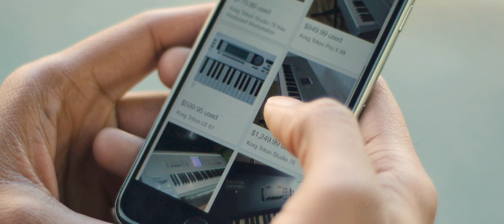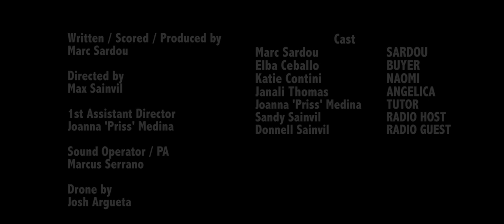Sardou's Keyboard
Directed By:
Max Sainvil

Written/Scored/Produced By:
Marc Sardou

Cast:
Marc Sardou as Sardou
Elba Ceballo as Buyer
Katie Contini as Naomi
Janali Thomas as Angelica
Joanna "Priss" Medina as Tutor
Sandy Sainvil as Radio Host
Donnell Sainvil as Radio Guest

1st Assistant Director:
Joanna "Priss" Medina

Sound Operator/PA:
Marcus Serrano

Drone By:
Josh Argueta